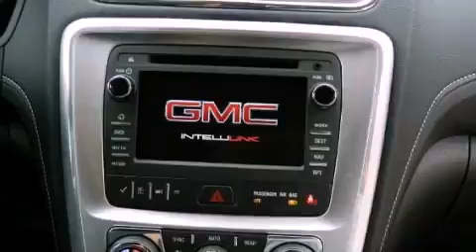2013 GMC Acadia San Diego CA 92108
Year : 2013
 Make : GMC
 Model : Acadia
 Engine : V6 3.6 Liter
 Trans . : 6-Spd Automatic
 Exterior : White Diamond
 Miles : 5
 Interior : Ebony
 Stock : 613106

 Marvin K Brown San Diego